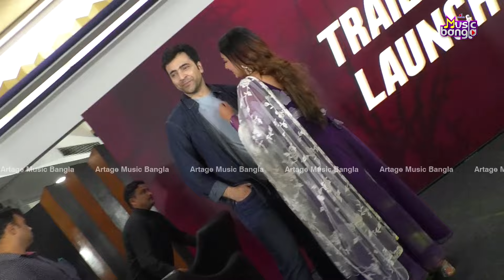বহুরূপীর আড়ালে অন্য রহস্য | Bohurupi | Artage Music Bangla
এবার পুজোয় পঞ্চমীর দিন মুক্তি পাচ্ছে নন্দিতা রায় ও শিবপ্রসাদ মুখোপাধ্যায় পরিচালিত 'বহুরূপী'। হয়ে গেল ছবির ট্রেলার লঞ্চ। এই ছবি নিয়ে কী বললেন কলাকুশলীরা।